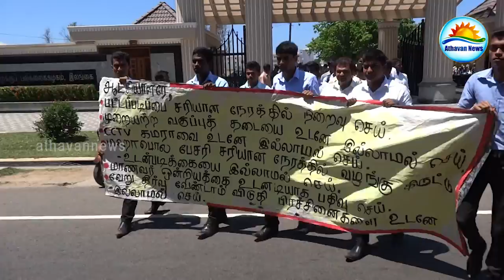‘பல்கலைக்கழகம் என்ன சிறைக் கூடமா?’ – கிழக்கில் ஆர்ப்பாட்டம்